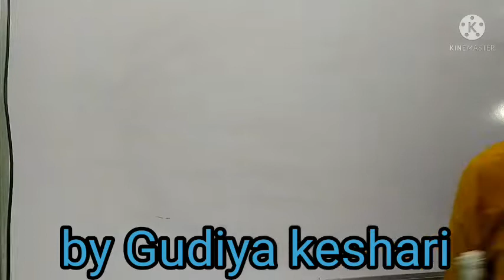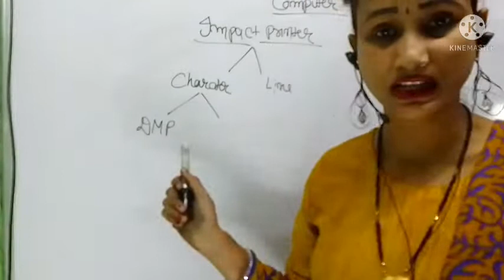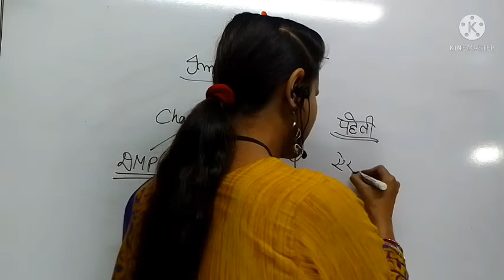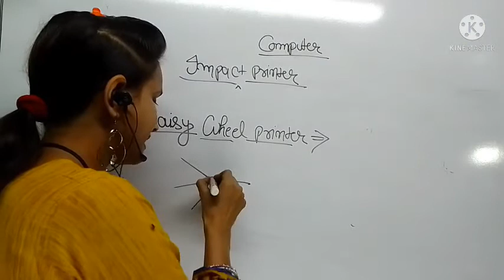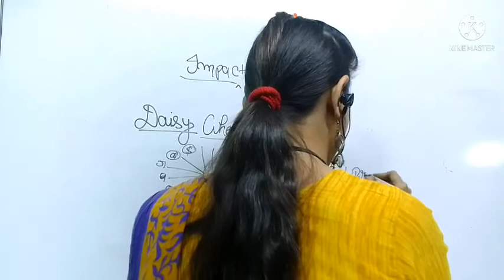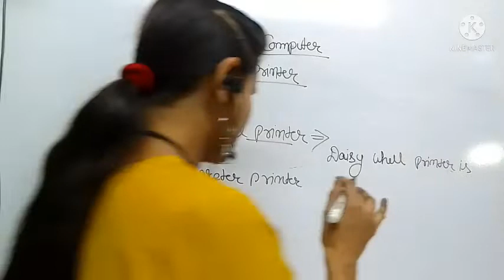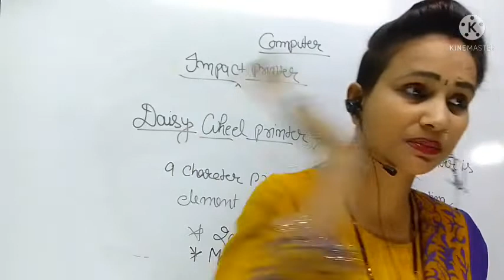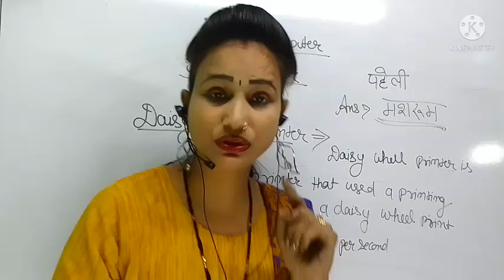L-53/Computer special/Daisy wheel printer/ccc upsc ssc upsi@freeonlineclassesbygudiyak2985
Hello friend
Computer special/Lect no 53/ printer/Daisy wheel printer @Free online Classes  by Gudiya keshari

Batch detail
Bath Fee : Free
Batch level: Based On NCRT
Teach by : Gudiya keshari

 friends,
by active gudiya
thank
link
@Free online Classes  by Gudiya keshari